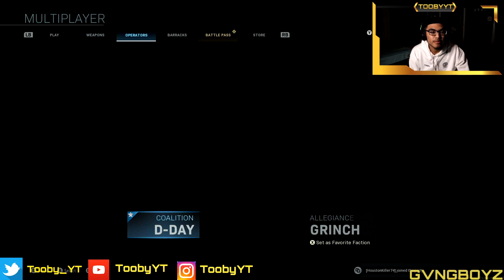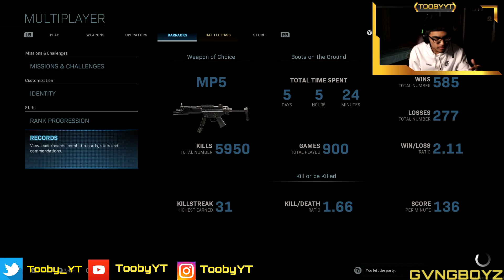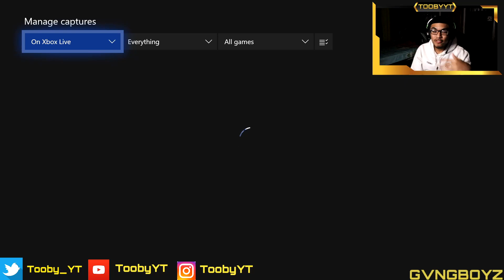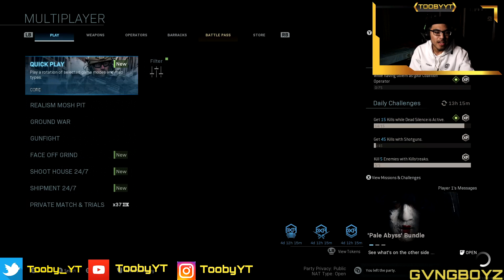I Got My First Ever TACTICAL NUKE!!! ( watch till the end )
A Small Video Of Me Getting The M4 GOLD ! & Previewing Some Quick Games With It & Seeing How It Looks But Y'all Wait To The End Though I Inputted My First Ever NUKE!!!